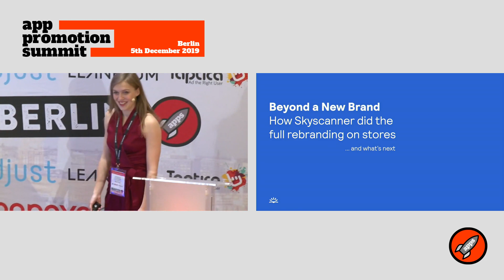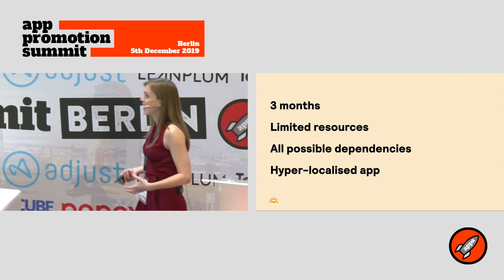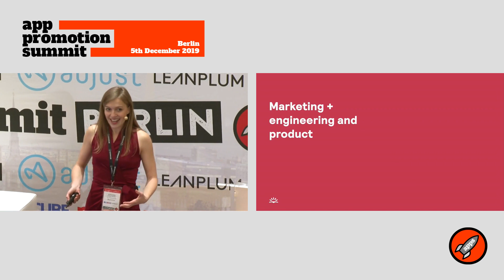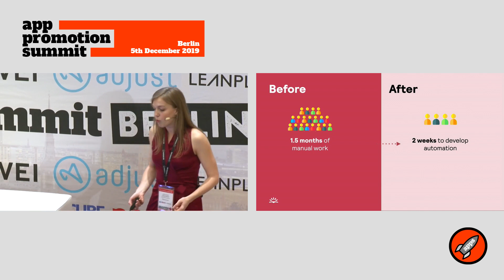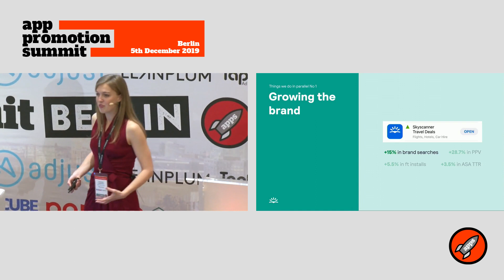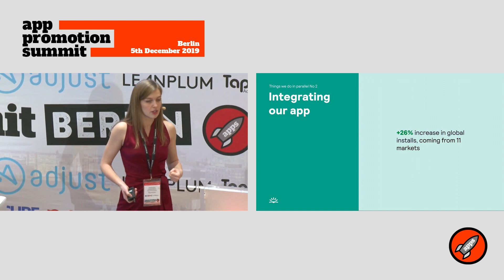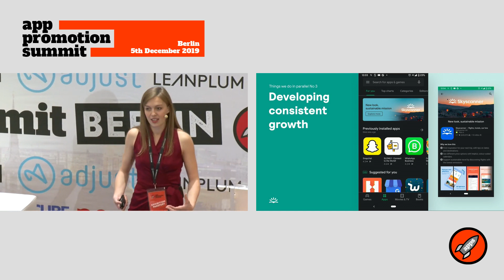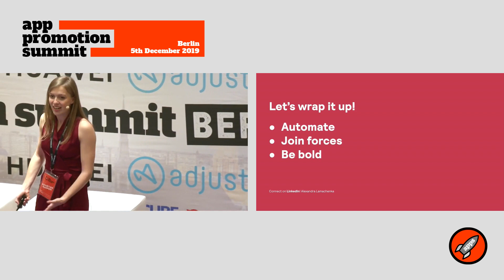Rebranding Skyscanner on the App stores - Alexandra Lamachenka